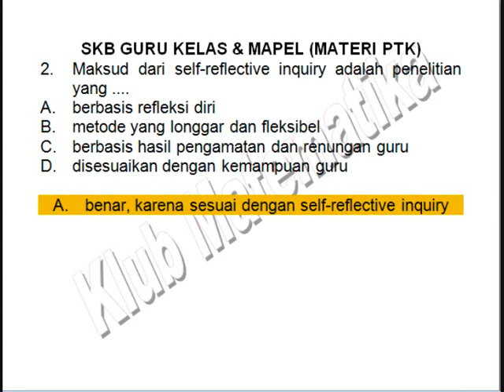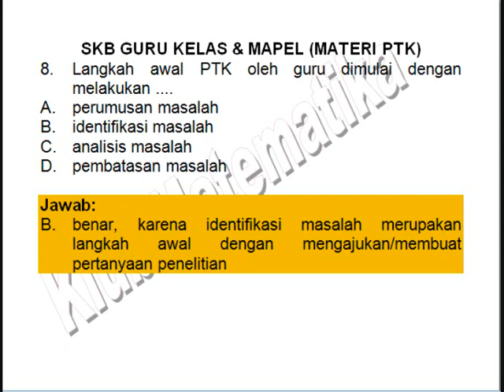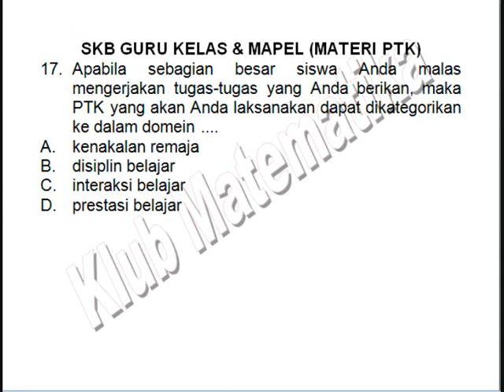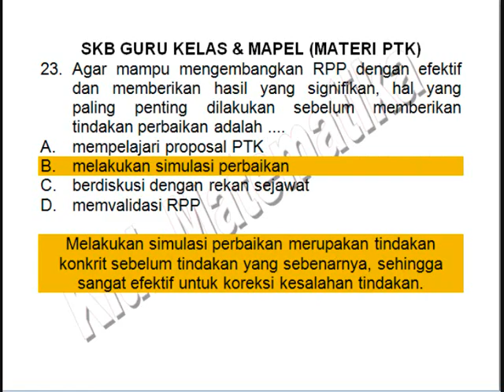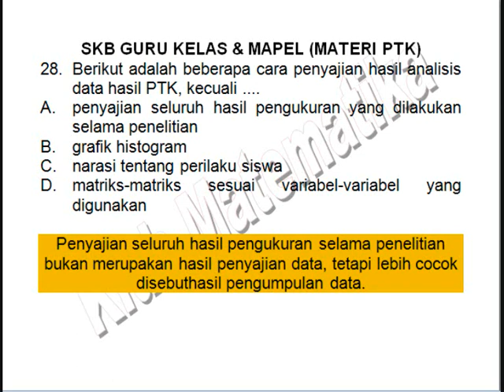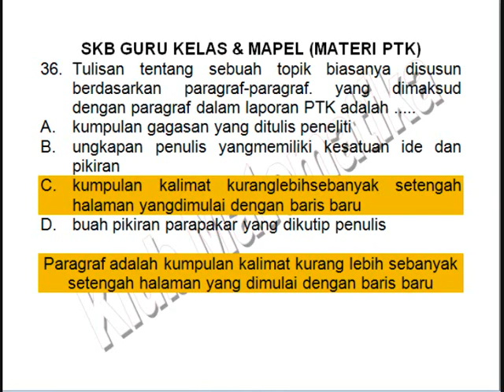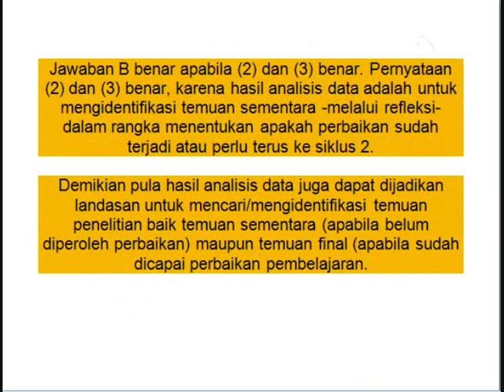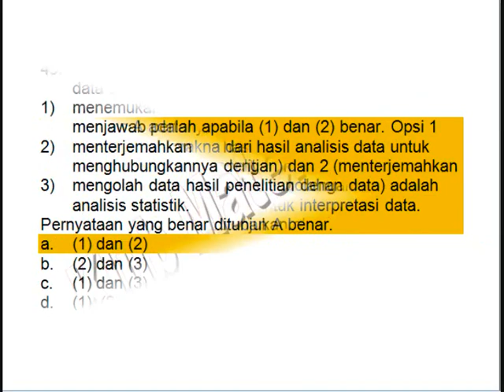FR SOAL SKB GURU!!! Kompetensi Pedagogik Penelitian Tindakan Kelas PTK